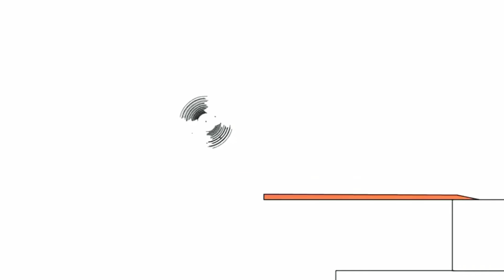4 липня 2019 р.